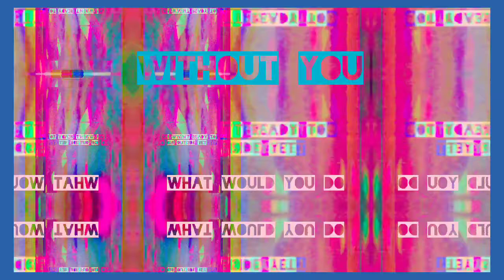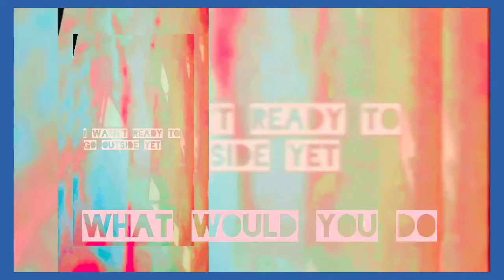walking around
i see the world
not as it is
but as it never would have been
without me

you see the world
without you

they see the world
without them

we see the world
without us